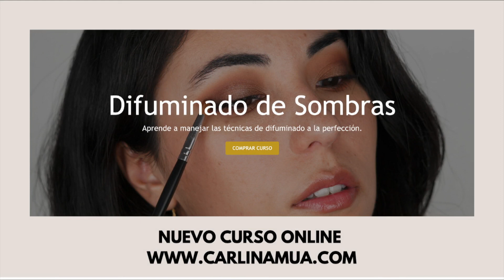PARA QUE SIRVE CADA BROCHA DE OJOS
Video explicativo, debo confesar que me costo grabarlo porque me cuesta explicar este tipo de cosas y llevarlos a algo mas entendible para todes
pero espero que lo puedan entender y que sea de utilidad al momento de elegir y aprender a usar Para Que Sirve Cada Brocha De Ojos.

Espero los disfruten

Mucho amor a todes

NUEVO CURSO ONLINE!
Recuerden que he lanzado mi primer curso online de correcto difuminado de sombras, podrán encontrar todos los detalles en el siguiente link.

Pasen a dejar amor y sus saludos!

AquÍ pueden encontrar clases de automaquillaje  y asesorías online, con facilidades de pago
Puedes tomarlas desde cualquier parte del mundo :)

Equipo usado:

Camara: Sony  a7 III
Lente  Sony FE 50mm F1.8
Microfono: Sennheiser MKE200